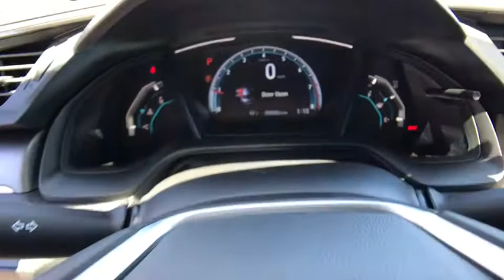2020 HONDA CIVIC SEDAN Redding, Eureka, Red Bluff, Northern California, Sacramento, CA 20H535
MODERN STEEL METALLIC New 2020 HONDA CIVIC SEDAN available in Redding, California at Crown Motors Redding. Servicing the Eureka, Red Bluff, Northern California, Sacramento, CA area.
2020 HONDA CIVIC SEDAN  - Stock#: 20H535 - VIN#: 2HGFC2F64LH552787